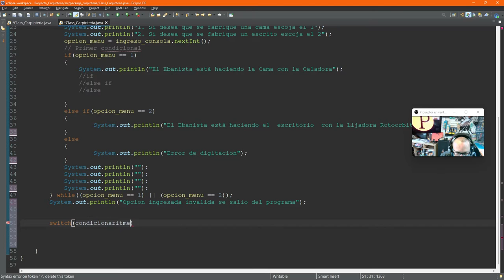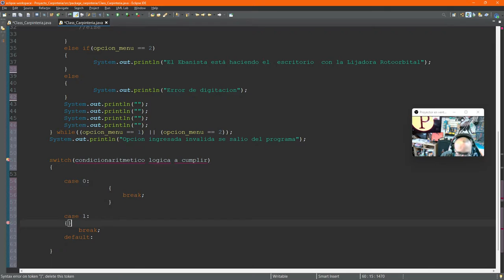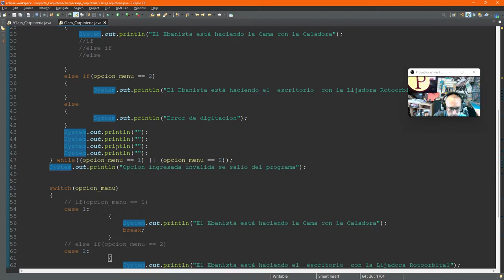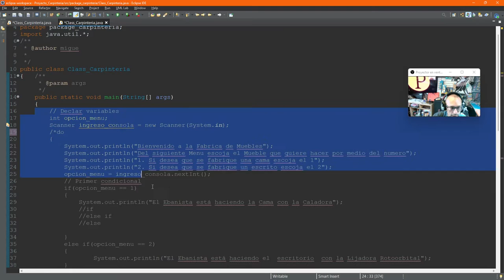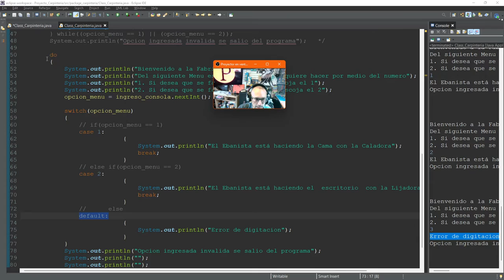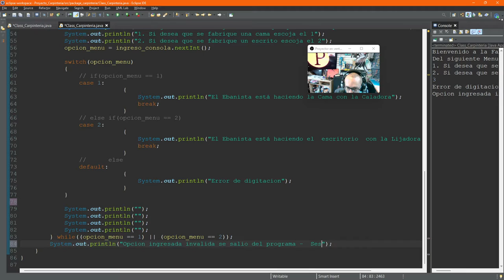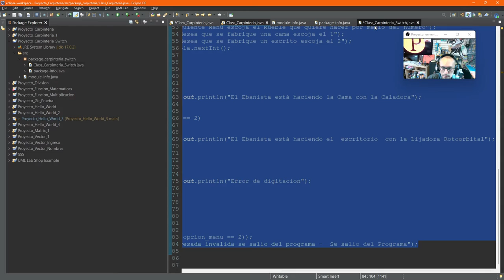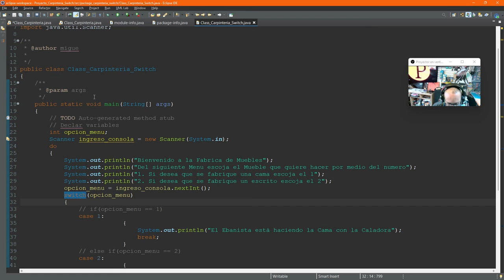Ciclos Switch Java Proyecto Simple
Ciclos Secundario Switch Java Proyecto Simple